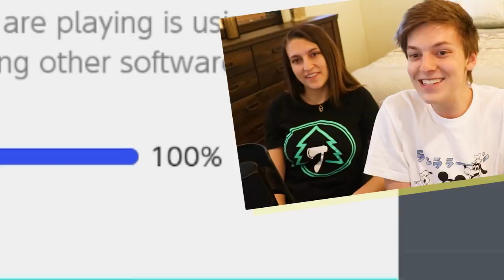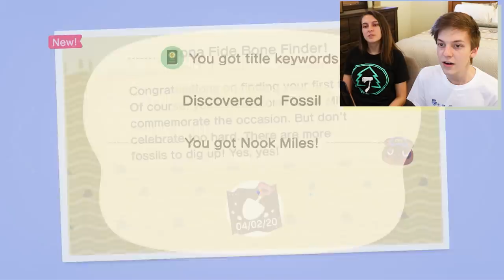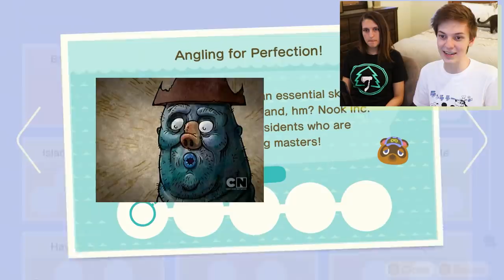We Put an End to The Bunny in Animal Crossing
WE DONT LIKE YOU ZIPPER!